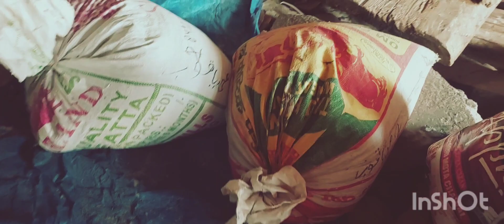oldest grits mill in kashmir